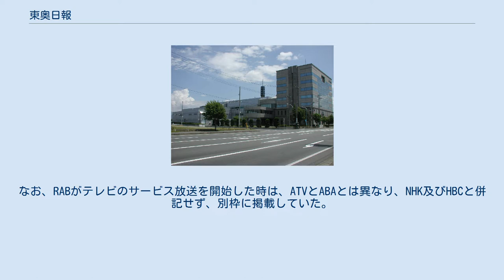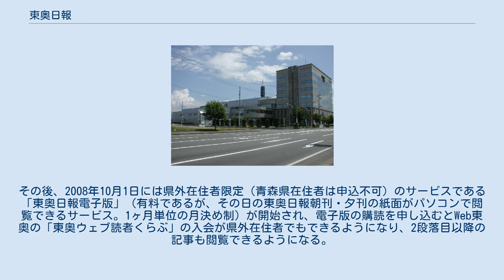東奥日報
東奥日報（とうおうにっぽう）は、主に青森県内で購読されている新聞（地方紙）。
本項では発行者である株式会社東奥日報社についても述べる。
 紙媒体としては朝刊がある、かつて夕刊が平日のみ発行されていたが、2020年9月より夕刊を廃止し朝刊単独紙となった。
かつての朝夕刊完全セット制の発行部数（日本ABC協会調べ）は約20万部（2020年4月当時）。
青森県内及び県外一部地域では配達による購読、それ以外の地域では郵送料金が上乗せされる郵送方式による購読が可能。
また青森県外在住者に向け、紙面をそのまま画像データとして受け取れる電子版サービスを行っている。
 青森県全域で購読される県紙であるが、八戸市周辺ではデーリー東北（発行：デーリー東北新聞社）、弘前市周辺では陸奥新報（発行：陸奥新報社）がそれぞれエリア紙として発行されている。
特に八戸周辺ではデーリー東北の後塵を拝していることもあり、もともと個人新聞店や当社の子会社筋である東奥日報販売八戸支社が担っていた八戸市内（南郷区を除く）での販売は、2011年12月からは市内の朝日新聞販売店と業務が統合され、新設された「はちのへ東奥・朝日販売センター」が担当している。
 『東奥』の名前の由来について、同社はWebサイトにて「定かな由来は分かっていない」ものの「（畿内から見て）『東の地域のさらに奥』と言う意味ではないか」としており、また東奥日報創刊者である菊池九郎が東奥義塾（現・東奥義塾高等学校）の創立者でもある点について触れている。
なお青森県内では東奥信用金庫など、その他にも「東奥」の名を冠した企業名等があるが、そのすべてが東奥日報社と関係しているわけではない。
 本社：青森県青森市第二問屋町三丁目1番89号 朝刊では、最終面と中面計2面に掲載されている。
 特別番組が放送される場合は、ごくまれに番組欄に黄色の網掛けがされることがある。
 BSデジタルテレビの番組表が掲載。
 BS放送番組表右側にはCS放送の以下のテレビ番組表が掲載（東北地方の県紙では唯一の掲載）。
 北海道・岩手県（岩手めんこいテレビを除く）のテレビ局の番組表が掲載。
 最下部には青森県・岩手県・北海道および、在京AM民放キー局のラジオ局の番組表が掲載。
 岩手めんこいテレビ開局以前は北海道の放送局が青森の放送局と同等のサイズで掲載され、岩手や秋田の放送局の扱いは小さかった。
ラテ欄に初めて掲載されたテレビ局はNHK函館放送局と北海道放送であるが、北海道放送は北海道テレビ（現在のHTB北海道テレビとは別）と表現されていた。
これは青森県ではまだテレビ開局がなされていなかった（NHK青森放送局、RABテレビ局ともに1959年開始）ことと、既に開局済みだった北海道2局（NHK函館放送局は1957年3月22日、HBC函館テレビ局は1958年12月15日開局）が青森県でも多く受信できたことによるものである。
アナログ時代の在京テレビ局や在沖テレビ局(QAB除く)などと同様に親局のチャンネル番号(HBCテレビは函館局のチャンネル番号)が、その後、NHKとRABの八戸テレビ中継局及びNHK青森放送局教育テレビ開局時は教育テレビ青森親局と総合テレビ・青森放送の八戸テレビ中継局のチャンネル番号も掲載されていた。
なお、RABがテレビのサービス放送を開始した時は、ATVとABAとは異なり、NHK及びHBCと併記せず、別枠に掲載していた。
 1960年代末からは、県内と隣接道県に(アナログ)UHF局が開局したが、1970年代初頭頃までは、地元局であるATV以外の(アナログ)UHF局の番組表は記載せず、隣接道県の(アナログ)VHF局(HBC・STV・IBC・ABS)の番組表とHBC・STVの函館局及びIBC二戸局とABS秋田本局のチャンネルが掲載されていた。
ちなみに、在青テレビ局については、当時開局していた青森本局と全中継局のチャンネルをVHF・UHF問わず掲載し、その後は別枠に全送信所・中継局チャンネルを掲載していた。
なお、隣接道県の(アナログ)UHF局で、最初に掲載されたのは、(RABと同じ日テレ系の)テレビ岩手。
さらに、1969年11月1日のサービス放送開始時からATVの番組表を掲載した。
 1970年代後半には、隣県のテレビ局は、青森放送と同じ日テレ系であるSTVテレビ（札幌テレビ）とABSテレビ（秋田放送）及びテレビ岩手、青森テレビと同じTBS系であるHBCテレビ（北海道放送）...